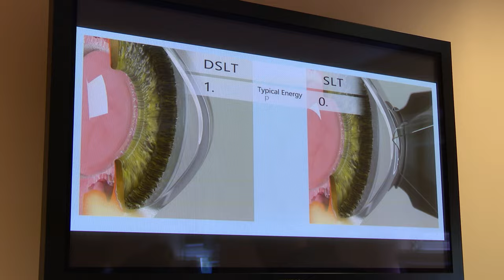TVS SILESIA FLESZ 11.06.2024